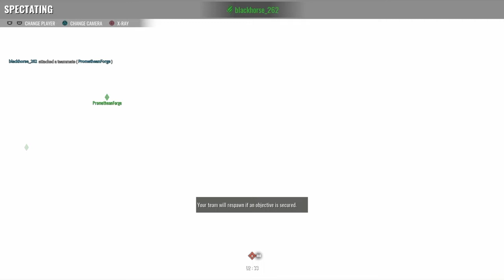Insurgency sandstorm : IGot You Bro!